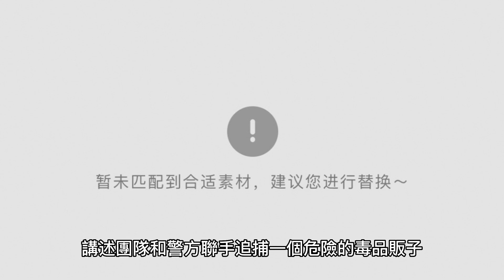《玩命關頭》（Fast and Furious）是一部以街頭賽車為主題的動作電影系列，首部作品於20